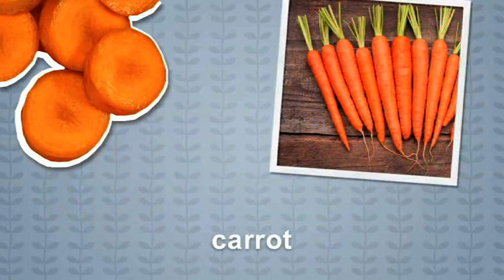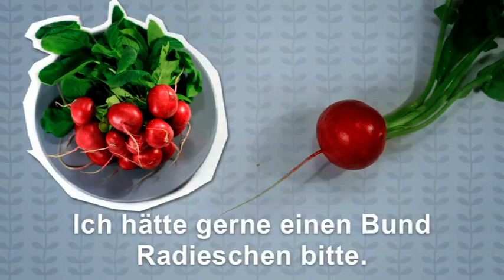German for beginners (A1/A2) | Deutschtrainer: Buying vegetables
Vegetables are healthy and tasty. This is where you learn what different vegetables are called in German.

Use the Deutschtrainer to effectively learn basic vocabulary needed for everyday life and to improve your pronunciation. The 50 lessons are bilingual (English-German) and address various situations - from greeting people and going to the doctor, to shopping and finding accommodations. The lessons can be accessed independently as needed. The German Deutschtrainer is designed for beginners and is based on the levels A1 and A2 of the European Framework.